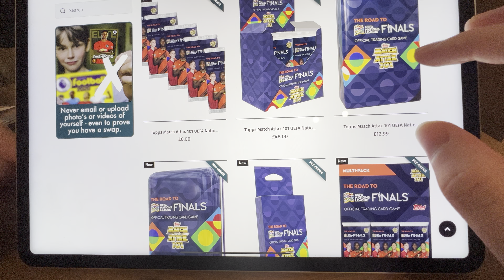New Collection! Topps Match Attax 101 - UEFA Nations League Coming soon!